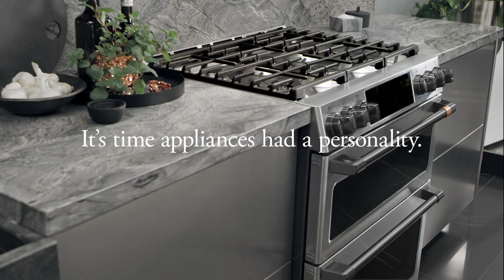Manteo Furniture & Appliance Cafe